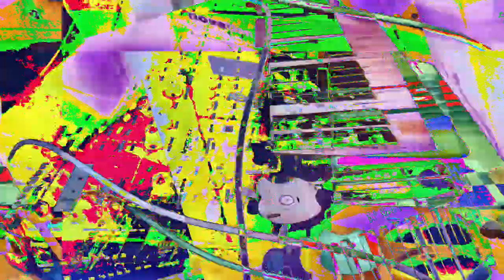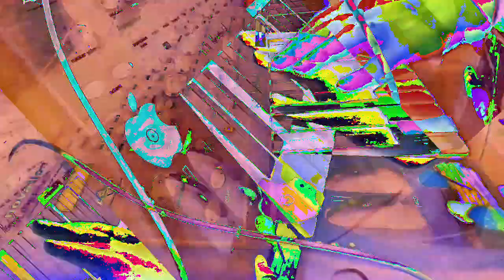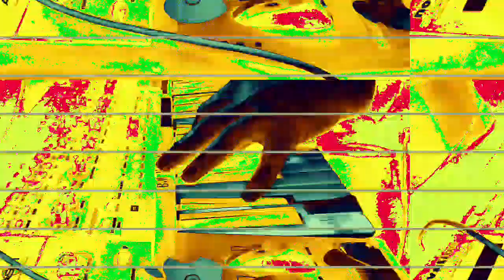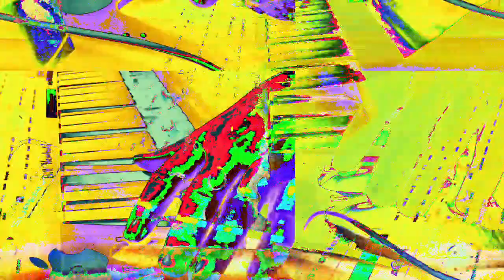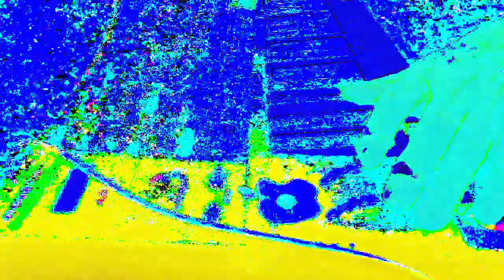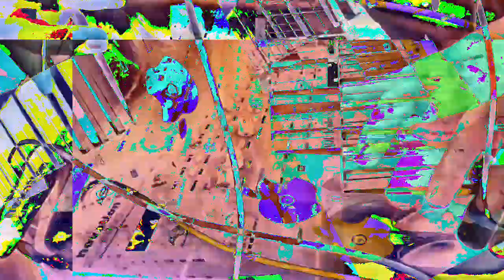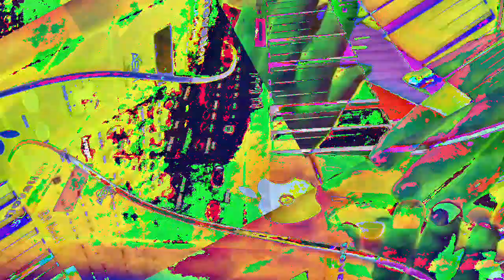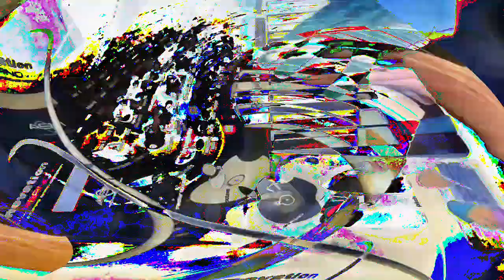[EPILEPSY WARNING] Movie 23 01 19 05h17m43s